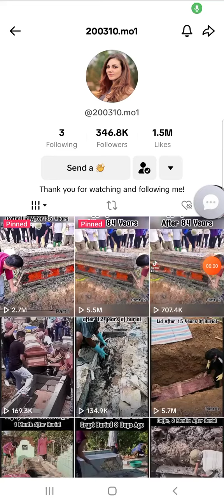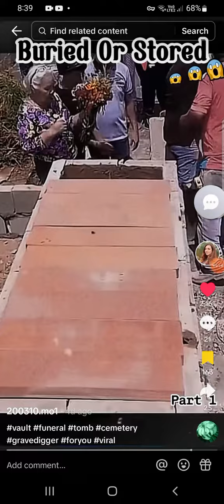Buried or Stored?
if you know about the Coffin at the Graveyard, & then you need to know about the Death person.